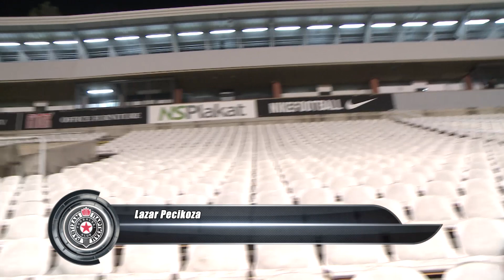Partizanove bebe: Atmosfera pred utakmicu Partizan - Javor